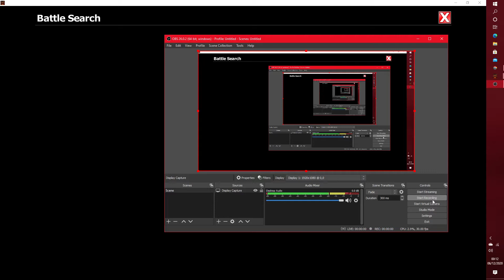EpicDuel 1v1 - Marisa v DefetDk (Match 2)